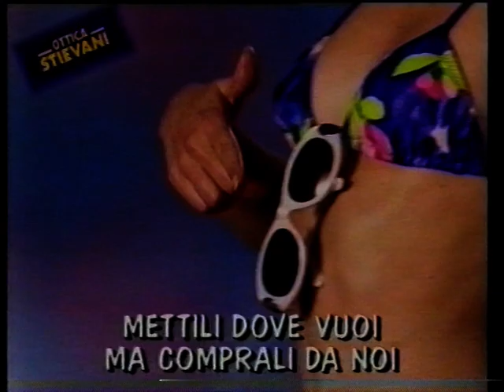Dama de Rosa A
tst 1998